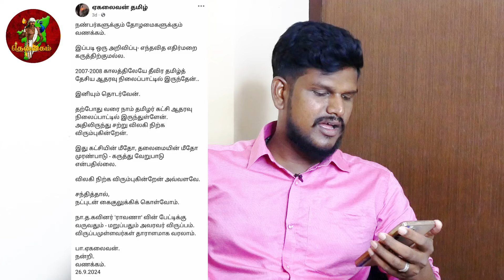ஏகலைவன் ஐயா நீங்களுமா!! இனி நாதக-விற்கு ஆதரவு கிடையாது?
- திருமா செய்யும் பச்சை துரோகம்.. திமுகவின் தலித் அணியா விசிக??

- சல்லிப்பய சுபவீ-யின் கேவலமான பேச்சு.. சீமான் மீது எவ்வளவு வன்மம்??

- விக்கிரவாண்டியில் மூன்றாமிடத்தில் நாம் தமிழர்!! திமுக-வின் வெற்றி நியாயமா??

- சீமானின் உருவ படத்தை எ*ரித்து திமுக-வினர் போராட்டம்.. கைது செய்யப்படுவாரா??

- சாட்டை விடுதலை.. அதற்கு முன் நடந்த கொ*லை முயற்சி?? அசிங்கபட்ட திமுக-வினர்

- அடுத்த கைது சீமான் தான்.. மிரட்டும் திமுக-வினர்.. சிரிக்கும் தம்பிகள்😂

- சாட்டை துரைமுருகன் கைது!! காரணம் யார்?? வைரலாக பரவும் அந்த பாடல்

- பிராடு பாண்டியன் மீது நடவடிக்கை எடுக்க வேண்டும்.. கோபத்தில் குறவர் சமூகம்!

- திமுக-வை கதறவிட்ட ரஞ்சித்!! இனியும் உங்க அட்டூழியத்தை தாங்க முடியாது..

- நாதக வேட்பாளர் அபிநயா மீது திமுக-வினர் தாக்குதல்..| திருப்பி அடித்து ஓட விட்ட தம்பிகள்

- முடக்கப்பட்டது ஐ-யூட்யூப் சேனல்.. தமிழ்த்தேசியவாதிகளை முடக்க திட்டம்?

- புடவை வேஷ்டி பட்டுவாடா செய்த திமுக-வினர்.. ஓட விட்டு விரட்டி அடித்த மக்கள்

- சு.வெங்கடேசனின் தெலுங்கு ஜாதி பாசம் நல்லா தெரியுது.. தமிழர்களின் வரலாறு தெரியுமா?

- எடப்பாடிக்கு ஆதரவாக களமிறங்கிய சீமான்.. கதறும் திமுக-வினர்!

- தெலுங்கில் பதவி ஏற்ற தமிழக MP?? கடுப்பாகும் தமிழர்கள்.. வாய் திறக்காத திமுக-வினர்

- திமுக-வை கதறவிட்ட திருமா | சாட்டை மீது காவல்துறையில் புகார் | தெறித்து ஓடிய கனிமொழி

- திருமா-வை சந்தித்த சாட்டை!! முகிலை பொளந்ததற்கு காரணம் இவன் தான்?

- முகில் கன்னத்தில் ஓங்கி அப்பிய சாட்டை துரைமுருகன்.. வைரலாகும் புதிய வீடியோ?

- சாட்டை துரைமுருகன் மீது தாக்குதல் நடத்த திட்டம் போட்டு கொடுத்த கும்பல்..

- சாட்டை துரைமுருகன் மீது தாக்குதல் முயற்சி!  உண்மையில் நடந்தது என்ன?

- கள்ளச்சாராயத்தை வைத்தே திமுக-விற்கு முடிவு கட்ட களமிறங்கிய மக்கள்..

- எந்த கட்சிக்கும் ஆதரவு இல்லை | அறிக்கை வெளியிட்ட விஜய்?

- நாதக-வின் அதிரடியான வேட்பாளரை அறிவித்த சீமான்.. | விக்கிரவாண்டி தொகுதியில் சம்பவம் உறுதி🔥

- திருச்சி சூர்யாவை பொளந்தெடுக்கும் தம்பிகள் | சாட்டை vs திருச்சி சூர்யா

- சீமானின் பெயரை கெடுக்க நினைத்த பத்திரிக்கையாளர் | புஸ்ஸி ஆனந்த் சொன்ன பதில்!

- தீபக் ராஜாவை கொண்டாடலாமா?? இந்த சம்பவத்தால் தமிழ் தேசியத்திற்கு பின்னடைவா?

- கட்டி பிடித்து சமாதானமாகிய காவலர்! இனியும் சண்டை நீடிக்குமா??

- சவால் விட்ட சீமான் | தேர்தல் முடிவுக்கு பிறகு நடக்கவிருக்கும் தரமான சம்பவம்..

- சீமானை ஆதரித்த TTF வாசனுக்கு எச்சரிக்கை!! திமுக பின்புலத்தை கொண்டவருக்கு மன்னிப்பா??

- விஜய்க்கு Waiting சொன்ன சீமான்.. உருட்டி விளையாடும் ஊடகவியலாளர்கள்..

- பெண் காவலரிடம் நம்பர் கேட்ட சவுக்கு?? காவல்துறை செய்யும் மிகப்பெரிய தவறு!

- பெலிக்ஸ் வீட்டில் திடீர் சோதனை போடவேண்டிய அவசியம் என்ன??

- நெருக்கடி நிலையில் சீமானின் ஆதரவு எதனால்?? இளைஞரின் வாழ்க்கை கெடுத்த சவுக்கு..

- Red Pix ஊடகத்திற்கு கடுமையான மிரட்டல்.. காவல்துறை போடும் ஆபத்தான திட்டம் !

- தெலுங்கு தேச கட்சிக்கு ஆதரவாக களமிறங்கும் பாமக.. தமிழர்களுக்கு செய்யும் துரோகம்

- சீமானின் உதவியை நாடிய அமீர்.. அமீரை பொளந்தெடுக்கும் தம்பிகள்..

- சவுக்கு சங்கருக்கு சிறையில் நடந்த கொடூரம் | BBC ஊடகம் வெளியிட்ட பகீர் தகவல்

Thank you for choosing தென்னகம் - Thennagam as your trusted source for political news and analysis.